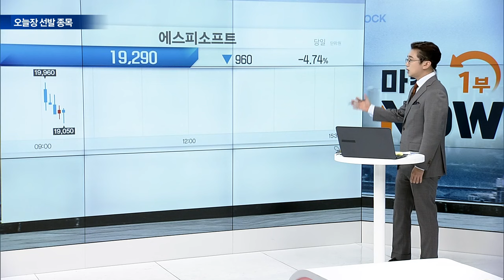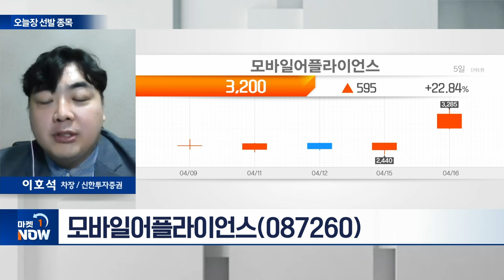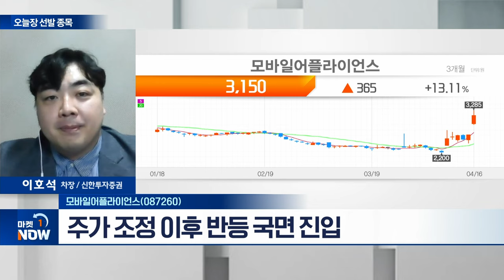모바일어플라이언스(087260)... 현대모비스 ‘자율주행 4단계 실증’ 돌입 | Market Now (20240416)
- 스마트 자율주행 솔루션 전문기업
- 현대모비스 ‘자율주행 4단계 실증’ 돌입
- 주가 조정 이후 반등 국면 진입
- 단기 매매 전략 유효